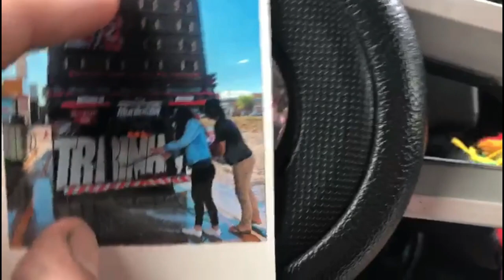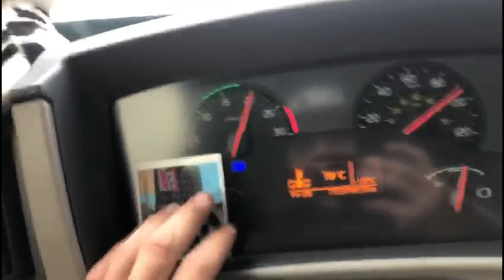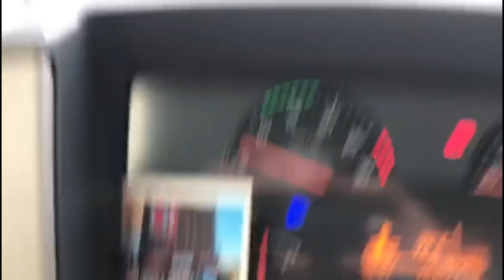COMEÇANDO A SEMANA CARREGANDO TELHA!